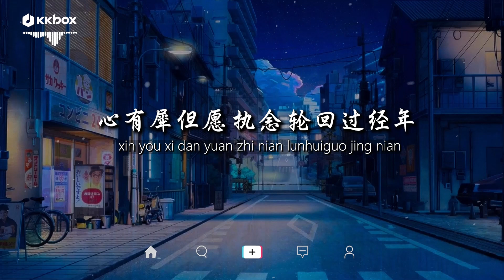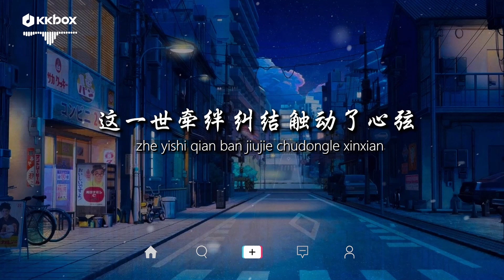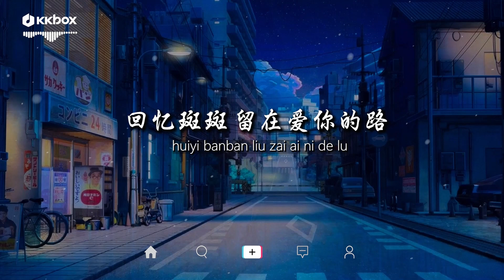G.E.M.邓紫棋 - 桃花诺【動態歌詞 / Pinyin Lyrics】『一寸土 一年木 一花一树一贪图，情是种 爱偏开在迷途 。』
桃花诺 (Tao Hua Nuo) Lyrics – G.E.M.邓紫棋

Singer: G.E.M.邓紫棋e
Title: 桃花诺 (Tao Hua Nuo)

初见若缱绻 誓言 风吹云舒卷
Chu jian ruo qianquan shiyan feng chui yun shujuan
岁月间 问今夕又何年
suiyue jian wen jinxi you he nian
心有犀但愿 执念 轮回过经年
xin you xi dan yuan zhi nian lunhuiguo jing nian
弹指间 繁花开落多少遍
tanzhi jian fanhua kai luo duoshao bian

这一世牵绊 纠结 触动了心弦
zhe yishi qian ban jiujie chudongle xinxian
下一世 不知可否再见
xia yishi buzhi kefou zaijian
留一片桃花 纪念 了却浮生缘
liu yipian taohua ji nian liao que fusheng yuan
眉目间 还有我的思念
meimu jian hai you wo de sinian

一寸土 一年木 一花一树一贪图
yi cuntu yi nian mu yi hua yi shu yi tantu
情是种 爱偏开在迷途
qing shi zhong ai pian kai zai mitu
忘前路 忘旧物 忘心忘你忘最初
wang qian lu wang jiuwu wang xin wang ni wang zuichu
花斑斑 留在爱你的路
hua banban liu zai ai ni de lu

虔诚夙愿 来世路
qiancheng suyuan laishi lu
一念桃花因果渡
yinian taohua yinguo du
那一念 几阙时光在重复
na yinian ji que shiguang zai chongfu
听雨书 望天湖 人间寥寥情难诉
ting yu shu wang tian hu renjian liaoliao qing nan su

回忆斑斑 留在爱你的路
huiyi banban liu zai ai ni de lu